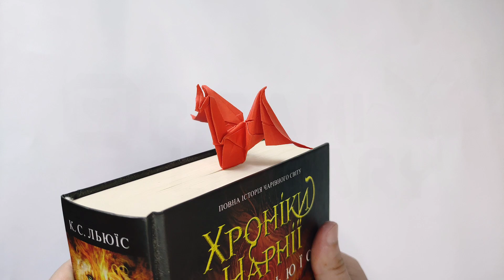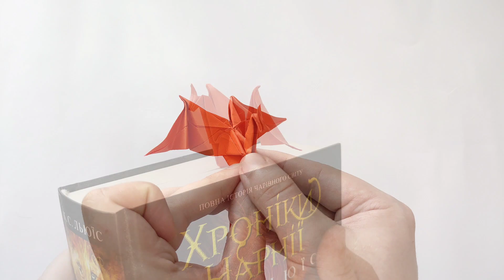Origami DRAGON bookmark | How to make a paper dragons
In this video I will show you step by step how to make origami dragon bookmark . To do this, you need paper of size 15x15 cm. Good luck !!